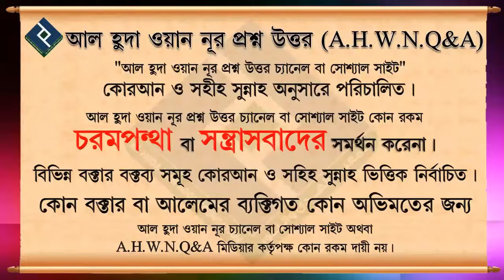ইমাম আবু হানীফা রহঃ এর হাদিস এর গ্রন্থ না থাকার কারণ কি ᴴᴰ┇শায়খ ওয়াহিদুল ইসলাম সালাফী